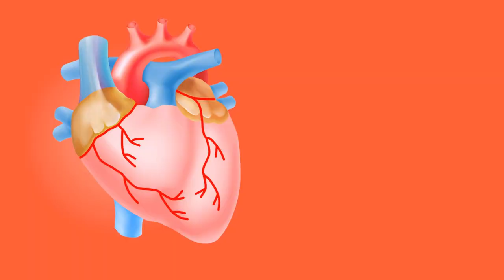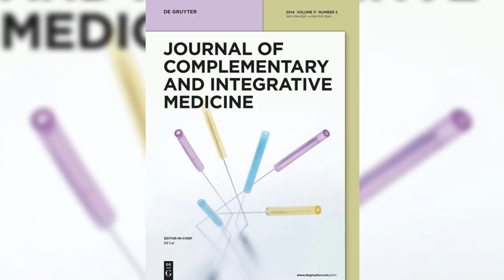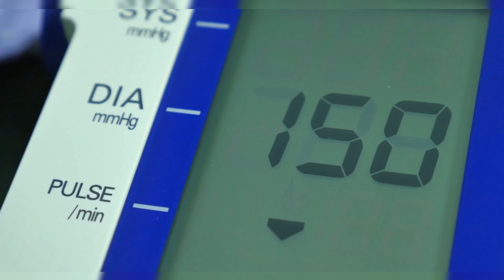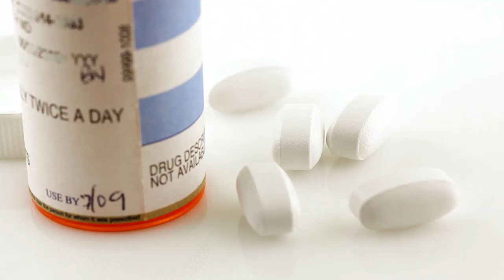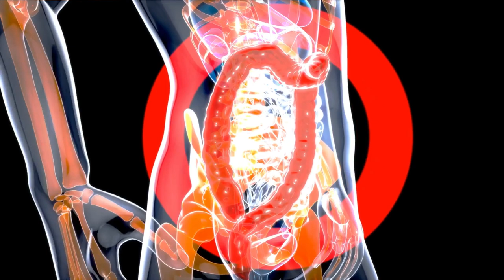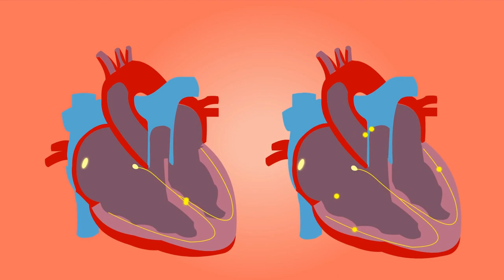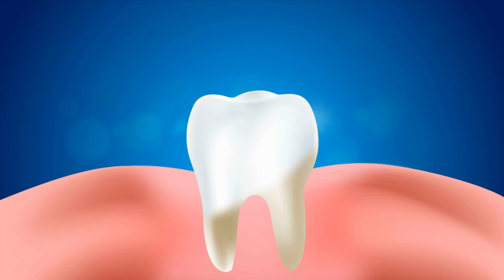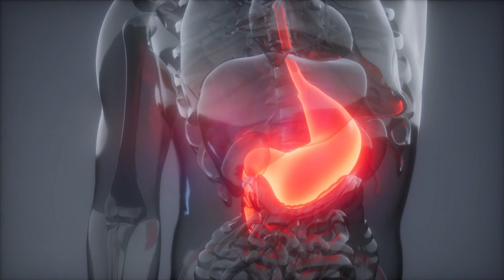HEALTHY BENEFITS of HERBS and SPICES HEALTHY TIPS ZENTYME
HEALTHY BENEFITS OF HERBS AND SPICES HEALTHY TIPS

TOP 10 BENEFITS OF HERBS AND SPICES  - HEALTY TIPS

ZENTYME